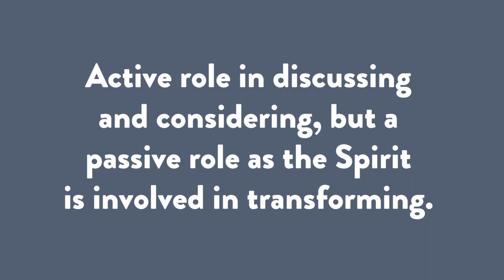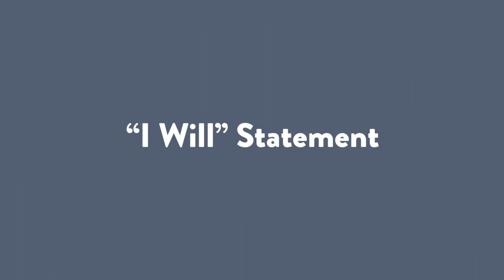RHG Focus Time Training